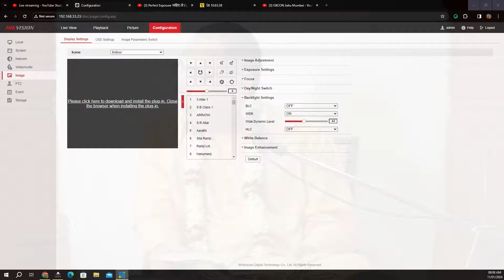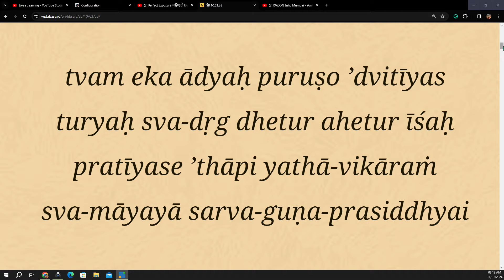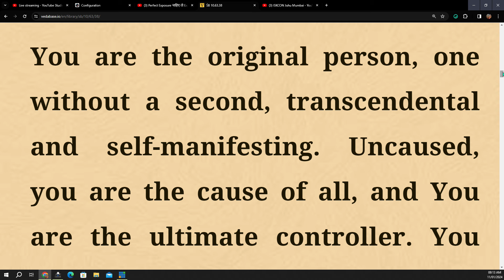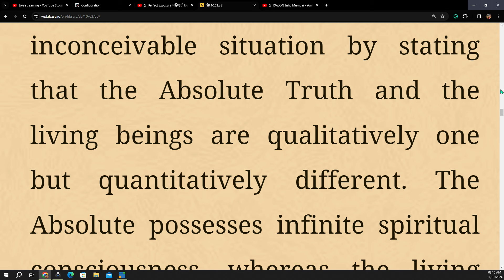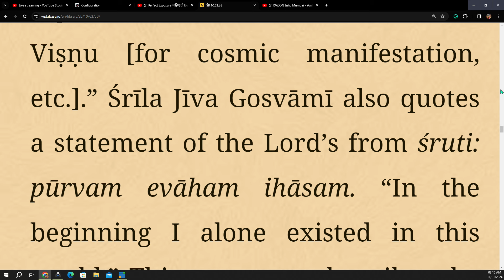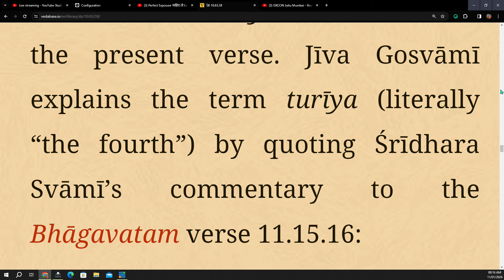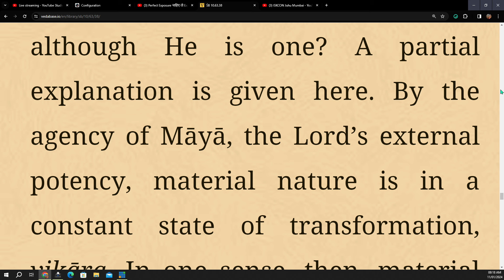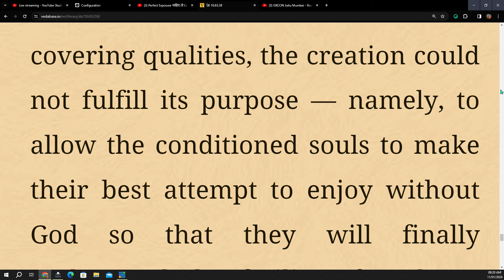Srimad Bhagavatam Class 10.63.38 (In English) By H.G. Gokuleshwar Das 11th Jan 24